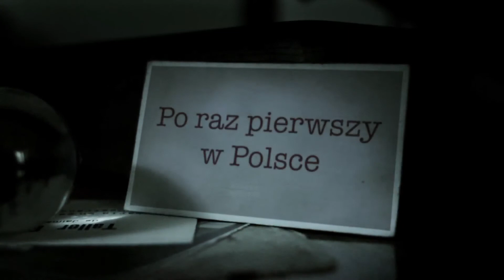Zabójcy - Tylko na kanale FilmBox Extra (HD 720p)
Pakiet FilmBox to kanały filmowe, które zapewnią doskonałą rozrywkę szerokiemu gronu odbiorców. Starannie wyselekcjonowana oferta nagradzanych filmów, świetni aktorzy, głośne produkcje hollywoodzkie, uznane kino europejskie, najlepsze filmy akcji, klasyka rozrywki dla całej rodziny, a także kino artystyczne, autorskie i dzieła spoza głównego nurtu. Wszystko to bez reklam, na 5 znakomitych kanałach filmowych: FilmBox Premium HD, FilmBox Extra, FilmBox Family, FilmBox Action i FilmBox Arthouse.